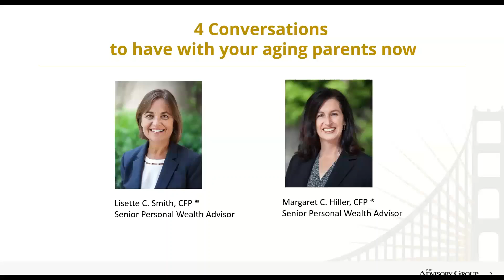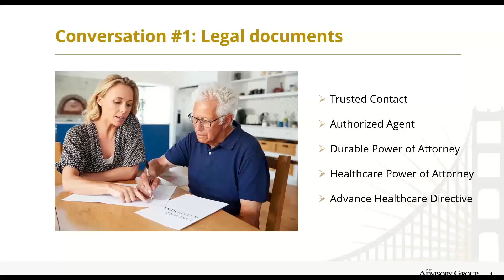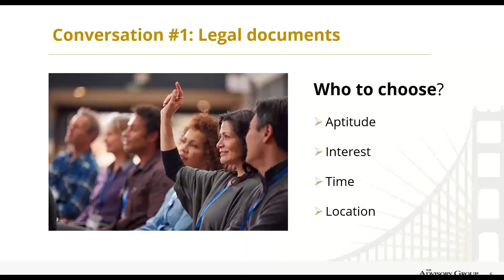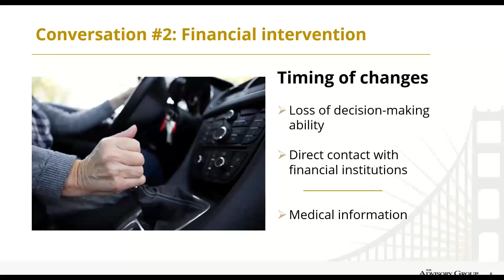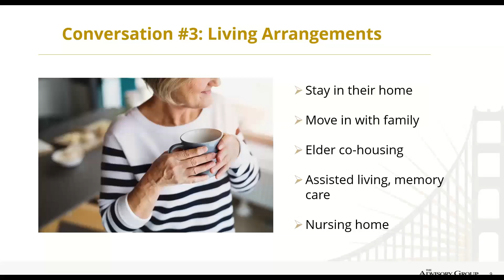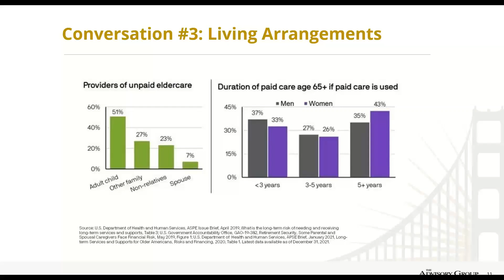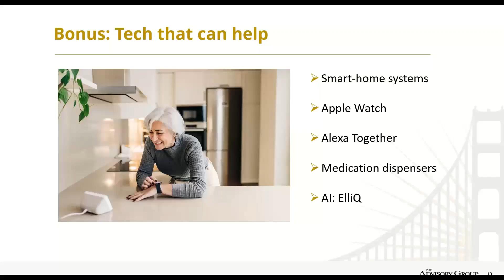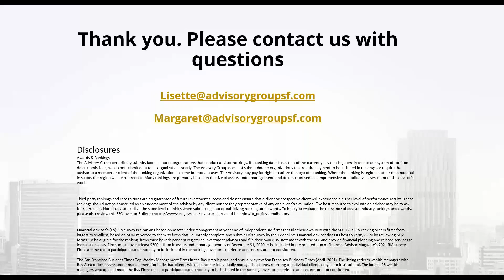The Gen-X sandwich solution, part 2: 4 conversations to have with aging parents now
Concern for your parents as they age is another part of the Sandwich Generation mental load. Even healthy, active parents may need your help later. This webinar teaches you what to anticipate and how to talk with your parents about their future.

You’ll learn:
how to approach sensitive subjects like finances and healthcare
the essential documents you’ll want to make sure they have
cool technology solutions that help you worry less if you’re far away

We’ll also share insight from our own experiences to help you feel prepared.